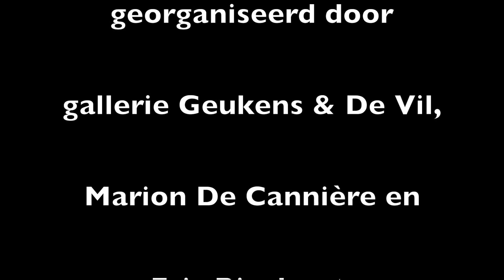Artist Talk Gideon Kiefer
Video recording of Eric Rinckhout interviewing artist Gideon Kiefer at his book presentation at Het Maagdenhuis in Antwerp (B) on 26th of november 2017.
Gideon's new book, called 'Ecce homo', is a limited and signed edition published by Hannibal on a quantity of 200 copies on the occasion of the exhibition 'Ecco Homo. Behold the Man', organized by Geukens & De Vil Gallery, Antwerp; curated by Yasmine Geukens, Marie-Paule De Vil, Marion De Cannière and Eric Rinckhout. 17th of november 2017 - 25th of february 2018.